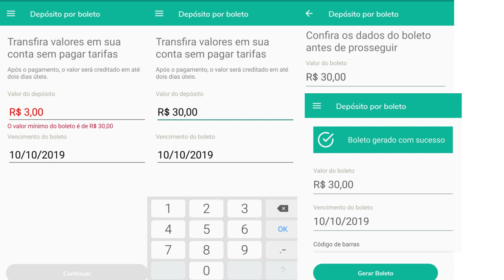💳SOFISA DIRETO| Os boletos voltaram sem regras agora. Será que vale a pena?🤔